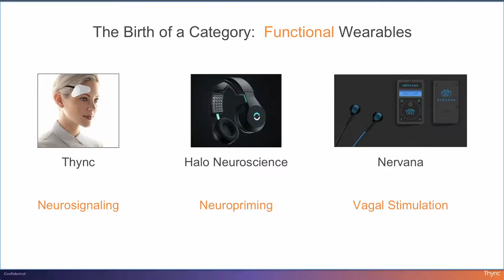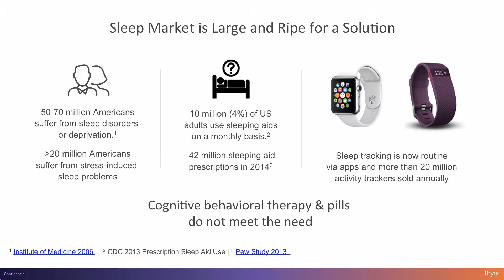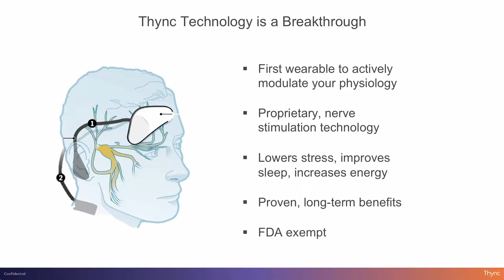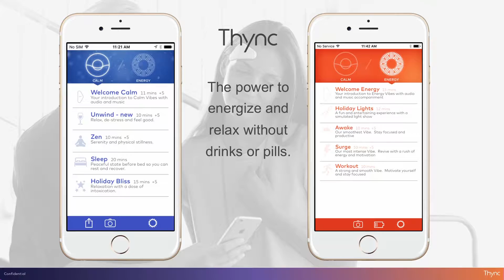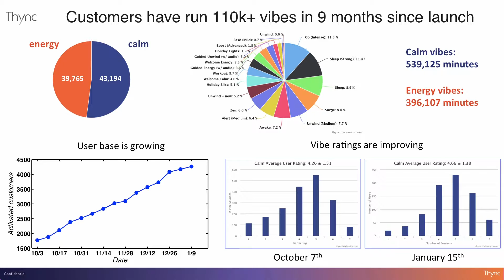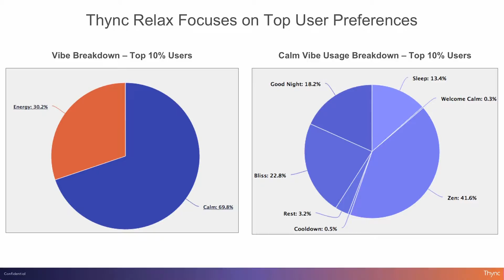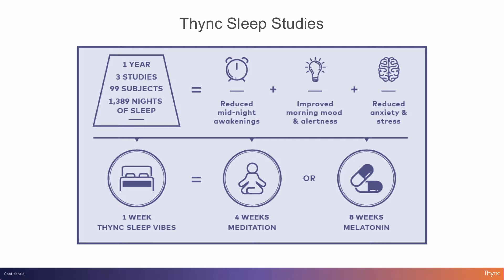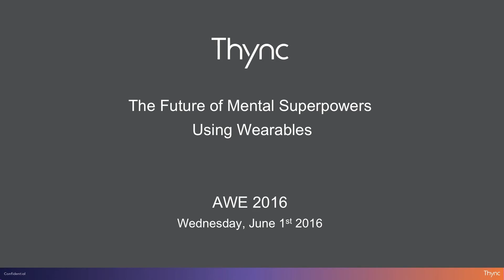Isy Goldwasser (CEO, Thync) The Future of Mental Superpowers with Wearables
Via the power of neuroscience and consumer electronics, we will routinely use wearables to relax, energize, sleep, and focus before this decade ends. These 'functional' wearables will provide direct, drug-free ways to access desirable states, moods, and modes that are biologically hard wired. Long term, wearable technologies will give consumers the power to unlock desired abilities and states within minutes so that we can each more fully achieve our potential and thrive. During the session, an overview of the field, products, and outlook for applications will be presented.